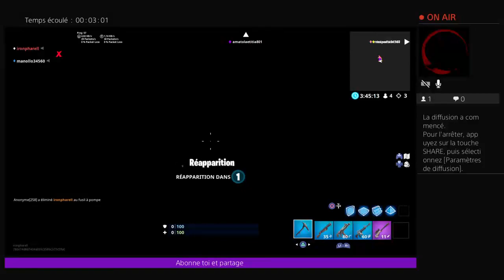Fortnite tranquille avec des potes